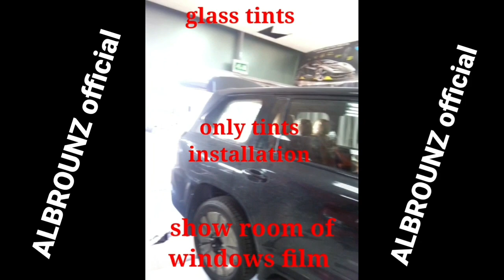Car windows tints show room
In this I special visit car windows tints show room
So daily routine I will installation the  tints  multiple colours and different models car
I have comings sports car also